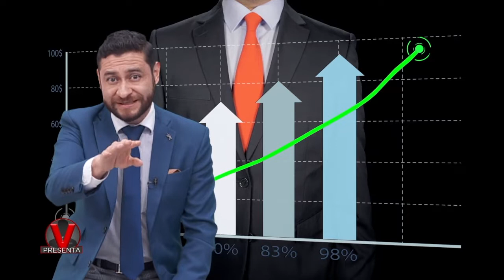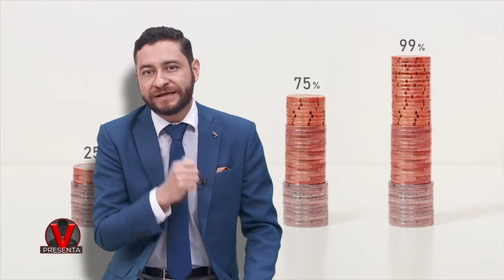VenenoPresenta La nota con Joseph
No se pierda VenenoPresenta todos los miércoles a las 10:30 pm por AztecaGuate.